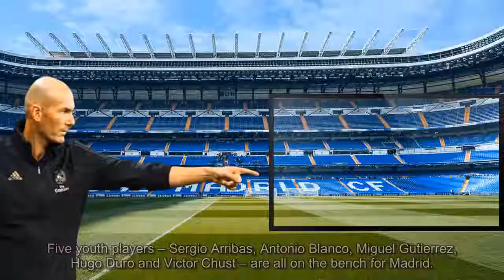Atalanta v Real Madrid confirmed team news: Isco makes surprise start as Madrid without striker...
Atalanta v Real Madrid confirmed team news: Isco makes surprise start as Madrid without striker in Champions League tie - news today

Wednesday evening sees the continuation of the Champions League Round of 16 as Real Madrid travel to Bergamo for their first leg clash against Atalanta. The major piece of team news for Madrid sees out-of-favour playmaker Isco make a surprise start as he is selected ahead of striker Mariano Diaz, meaning no recognised striker starts. ...